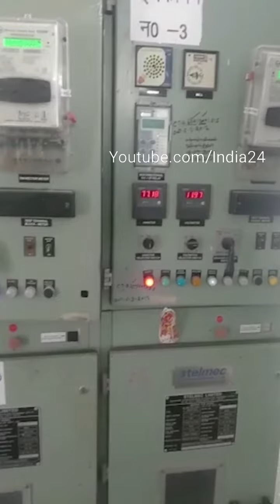पंजाब के सीएम चरणजीत सिंह चन्नी का बड़ा तोहफा, बिजली दरों में 3 रुपये की कटौती, जानिए नई दरें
सीएम चन्नी ने 3 रुपये की बिजली सस्ती, जानिए नई दरें